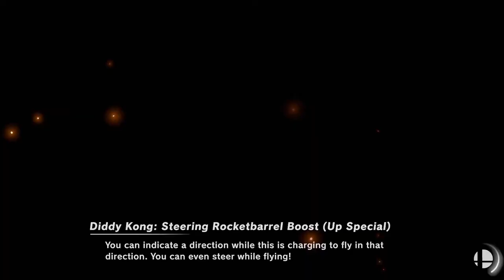52 GANON PICKUP: ROUND 2 - Smash Ultimate with Friends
I invited RBBeast and Meme Ma back to my house, and we played some Smash while having a good time. Watch this video to see the matches that we played... and the return of Fifty Two Ganon Pickup!

The game I'm playing in the video is Super Smash Bros. Ultimate, which is available on the Nintendo Switch.

If you're new to my channel, the paragraphs below will give you a brief summary of it:

Hello! I make videos on Super Smash Bros. Ultimate, Call of Duty: Modern Warfare and other video games.

Even though I make content on a variety of games, my content is NOT directed toward children. My videos might contain crude humor, foul or suggestive language, drug references and some graphic violence here and there. I also don't think my content is interesting or appealing to children. If you are under 13 years of age, do not watch my content without parental consent.

The videos on my channel are never monetized unless I state so.

Here's some facts about me that relate to Smash: My favorite game is Super Smash Bros. Ultimate, a game that came out in 2018 for the Nintendo Switch. The character I main is R.O.B.; I've played him since Smash 4 in 2017 and I've loved his gameplay and style the entire time. My secondary is Mario, mostly because of up-air combos and that juicy FORWARD AERIAL.

My Xbox gamertag is ActuallyShubb if you were interested in following me.

Shubbscribe!